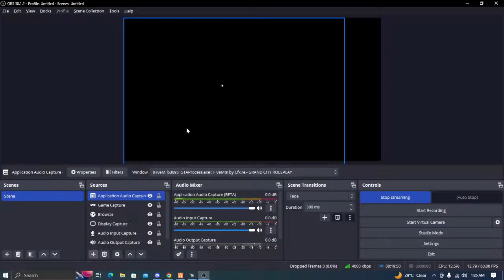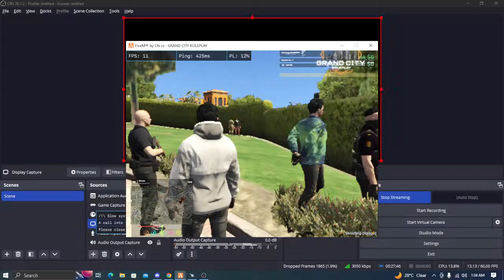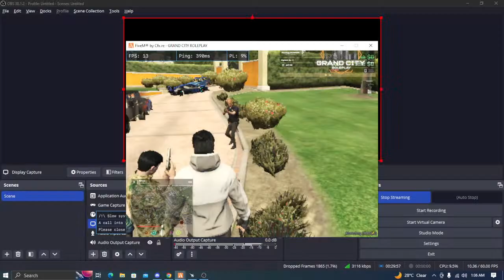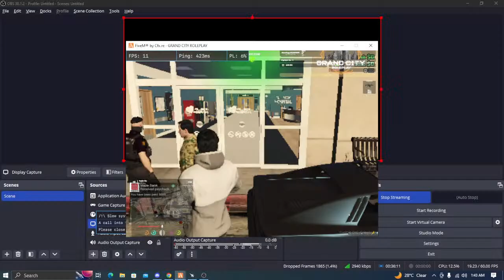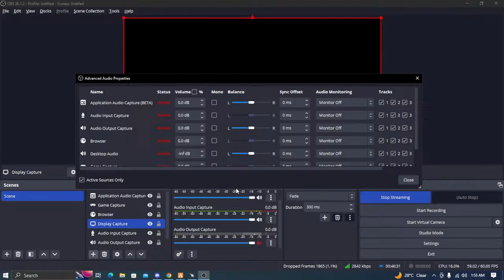2ND DAY OF EID MUBARAK! | GTA 5 ROLEPLAY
Motivate me to do more youtube :)

keyboard = ||Smart card terminal keyboard
mouse    = ||Dell-Optical-Mouse
Mic      = ||Yanmai SF-777
Computer = ||LENOVO M73Z i5 4th gen 8GB RAM 500 HDD 20" Display All in One PC
Headphone= ||P47 Wireless Headphones Bluetooth
Earphones= ||Oppo 200Rs earphones
graphics = ||Intel (R) Hd 4600 Graphics
Mic stand= ||Broom mic stand

about me
Hello my name is Rayyan Ahmed AKA Ggabyte  I'm Pakistani and I like gaming so I thought I could play and record too because I play games all day so I thought let's record it and stream